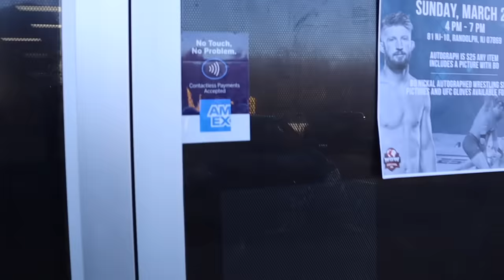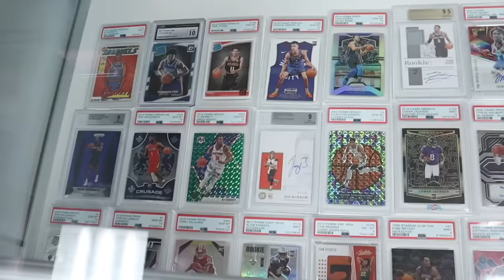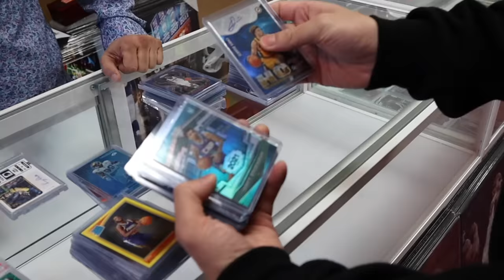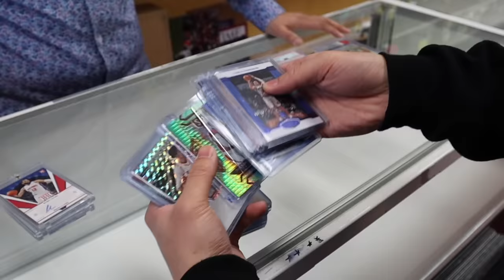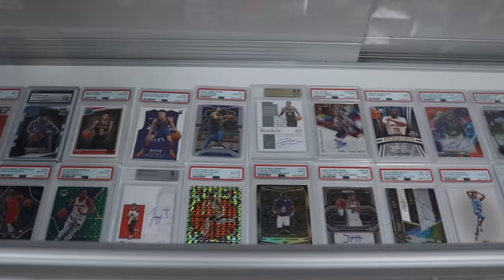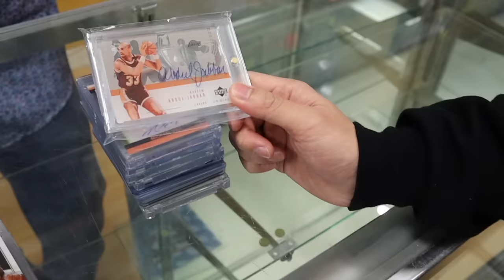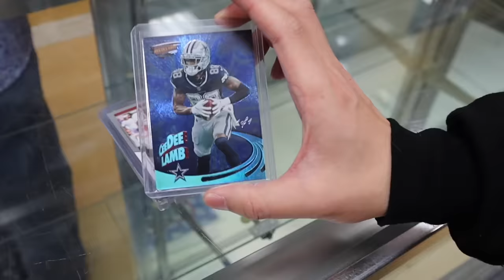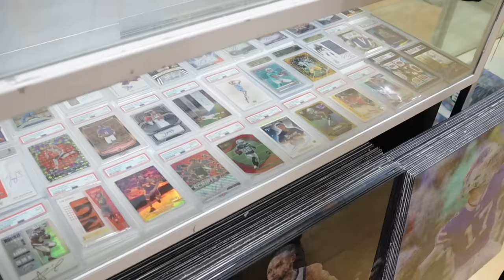I bought EVERY CARD at my local sports card shop! 😳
I went to my local sports trading card shop (LCS) and bought every single card! With the Whatnot card show coming up, I needed to stock up on inventory, so I headed to Wow Sports Cards to see what they had. I spent a ton on various singles (basketball, football, baseball), boxes (hobby, retail, etc.), and autographed sports memorabilia, and all of it will be for sale during my WCS stream (all items are already available for purchase in the stream). Big thanks to Wow Sports Cards and Whatnot for making this massive spending challenge possible! What was your favorite item that I bought?

🚨➡️ I will be a vendor at the virtual Whatnot Card Show on March 25th at 7:00 PM EST! 300+ items are available NOW for early purchase in my stream! Use this link to create a Whatnot account & get $10 in free credit automatically applied to your first purchase (no minimum!)

I’ll have various football and basketball retail products, free giveaways, random NBA basketball trading card hobby pack openings, episodes of Packs In Paradise, 2022 Panini Prizm Football, 2022 Contenders Football, 2022 Donruss Optic Football, 2022 Honors FOTL, 2021-22 Eminence, 21-22 Flawless, 2022-23 Prizm, 22-23 Court Kings, 22-23 Select, 22-23 Revolution, repack reviews, spending challenges at card shows, some big mail days, beginner collector tutorials/how-to's, sports card investors / investing content, and much more in the near future! I buy all my boxes from Panini Direct (their site & app), my LCS (local card shop), and online retailers/sellers.